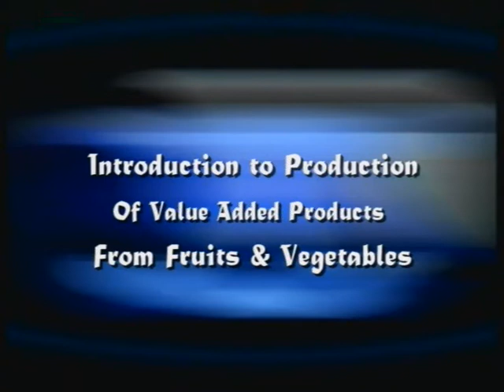youtube video #-2xOjCd8gbg